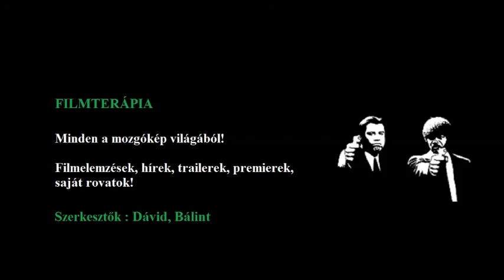Filmterápia podcast: 9 rész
Sziasztok! Elkészült a Filmterápia podcast kilencedik része!

Az adásban :

Hírek

- Doug Liman (The Bourne Rejtély, Mr. & Mrs. Smith és A Holnap Határa) rendezheti majd a Splinter Cell filmet Tom Hardy főszereplésével.

- SW7: a Hetedik Epizód története 30 évvel A jedi visszatér eseményeit követően fog játszódni, s a sztori középpontjában három teljesen új, fiatal karakter lesz, a mellékszerepekben pedig pár igen ismerős arcot is üdvözölhetnek a rajongók. Forgatása májusban kezdődik a londoni Pinewood Studiosban . Logó

- Tűzgyűrű folytatás

- Andy Serkis (Gollam, Ceaser-Majmok bolygója) rendezheti A Dzsungel könyvét.

- Verdák 3 és Hihetetlen család 2 elkészítése tervben van.

- David Fincher Christian Bale-t nézte ki a Steve Jobs film főszerepére.

- Soffia Coppola rendezheti A kishableány filmet

- 2017. március 3. Wolverine

- 2016. március 4. Cím nélküli Ridley Scott-film     + Szellemirtók 3 : Phil Lord és Chris Miller rendezheti.

- 2015. január 9.: Elrabolva 3;        2015. október 2. Frankenstein. Viktor szerepében James McAvoy, Igorja bőrében pedig Daniel Radcliffe

- 2017. július 14. Fantasztikus Négyes 2;  2014. október 24. The Secret Service. Öreg titkosügynökök (Sam Jackson, Colin Firth) fiatal titkosügynököket (Taylor Swift?) nevelgetnek Matthew Vaughn új filmjében. Állítólag Lady Gaga, Elton John és David Beckham is feltűnik.

- Rebootot kap a The Grudge (Az Átok). A rebootról egyelőre nem sokat lehet tudni, mindössze annyit, hogy a forgatókönyvet az a Jeff Buhler írja, aki az Éjféli etetés és A szanatórium című horrorokat is jegyezte.  Ghost House Pictures dolgozik majd rajta, Sam Raimi cége, akik az Evil Dead remake-t csinálták.

- Bob Iger, a Disney vezérigazgatója elmondta, hogy még mindig nem kapott zöld utat Jack Sparrow kalandjainak legújabb krónikája, tehát egyelőre nem csak azt nem tudjuk, hogy mikor lesz az ötödik rész, hanem azt sem, hogy lesz-e egyáltalán.

+ Spider Man 2 utolsó trailer és Nemetközi Godzilla előzetes említés

Premierek

Noé
Mr. Morgan utolsó szerelme
Éljen a szabadság!
Működik a kémia
Szerelmem New York

Megtekintett filmjeink

- Frozen
- American Hustle
- Ender's  Game

Bálint röviden : Fogságban, The Family
Dávid röviden: Manhattan

Amerikán kívül

- A nagy füzet